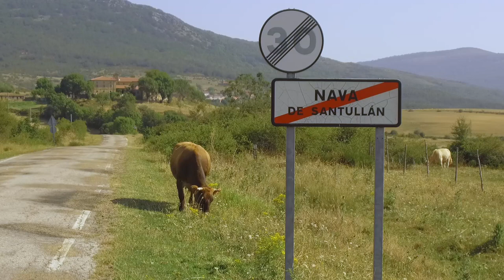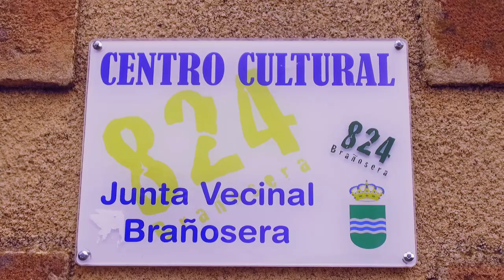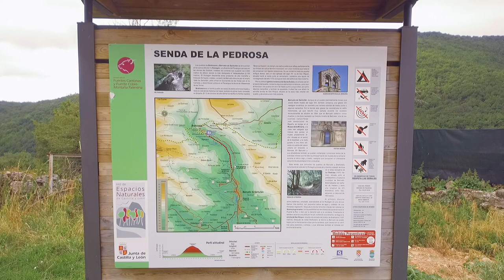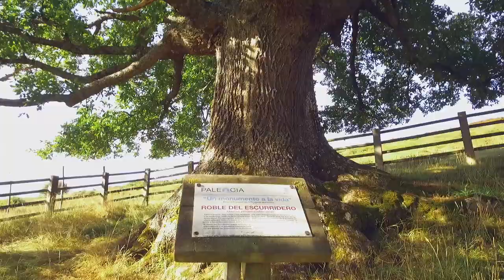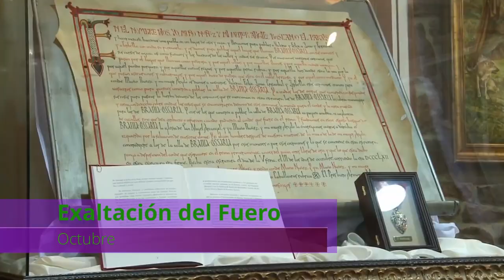Barruelo y Brañosera. Patrimonio y Naturaleza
Aquí podéis ver un vídeo encargado por el Centro de Iniciativas Turísticas de Barruelo y Brañosera, para promover el turismo en la zona. Hacemos un repaso a los 16 pueblos de los 2 ayuntamientos.
Quiero agradecer a Evenmedia por cedernos las imágemes de la exaltación del fuero de Brañosera.
Puedes ver nuestros trabajos y consultar presupuesto sin compromiso en nuestra web

Esta obra de Hammer Dron está bajo una Licencia Creative Commons Atribución-NoComercial-SinDerivar 4.0 Internacional.